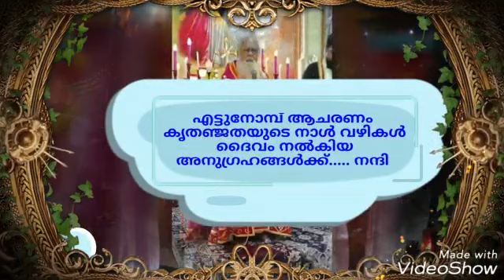മാതാവിന്റെ ജനനതിരുന്നാൾ മേരിഗിരി മലങ്കര കത്തോലിക്ക പള്ളിയിൽ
Highlights of Perunnal prepared by MCYM Marygiri.